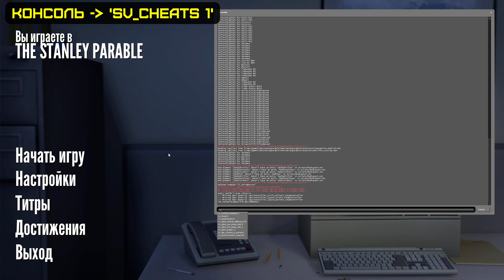№... Серьёзная комната | The Stanley Parable (2013)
"Это история человека по имени Стэнли. Стэнли работал в большой компании на должности сотрудника номер 427. Работа у сотрудника номер 427 была простой. Он сидел за столом в комнате 427 и нажимал кнопки. Инструкции приходили к нему на экран. Они указывали ему, какие кнопки нажимать, как долго и в каком порядке. Сотрудник номер 427 делал это день за днем, год за годом. И хотя кто-то может сказать, что такая работа вытягивает душу, Стэнли был рад каждой новой инструкции и чувствовал, что он создан для этой работы. Стэнли был счастлив. Но однажды произошло что-то очень странное. Что-то, что навсегда изменит Стэнли. То, чего он никогда не забудет. Он сидел за столом около часа и вдруг понял, что ему до сих пор не пришло ни одной инструкции. Никто не зашел дать ему задание, позвать на совещание или просто поздороваться. За все его годы в компании такого еще не случалось; он был совсем один. Что-то явно пошло не так. Стэнли оцепенел; довольно долго он не мог пошевелить и пальцем. Но потихоньку пришел в себя, собрался с духом, встал из-за стола и вышел из кабинета..." ©

* Серьёзная комната - [вы_здесь]

== Build ==
CPU: Xeon E3-1270 v2 3.5 GHz
RAM: 16 GB DDR3-1600
GPU: Palit RTX 2060 Gaming OC
Resolution: 1920x1080
SSD+HDD